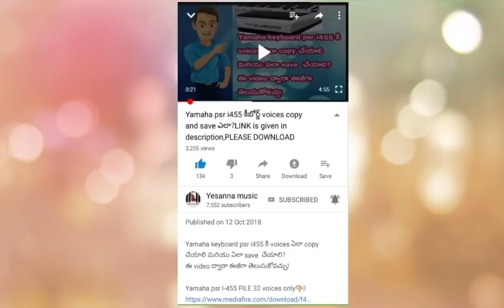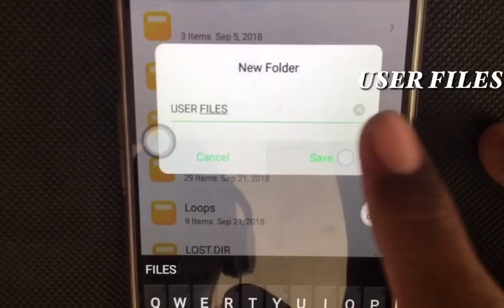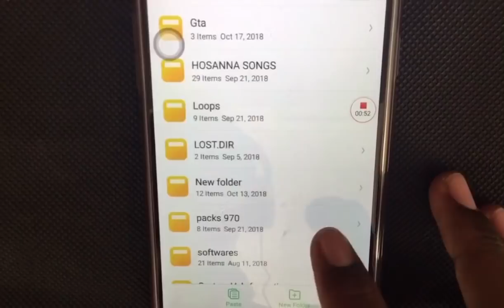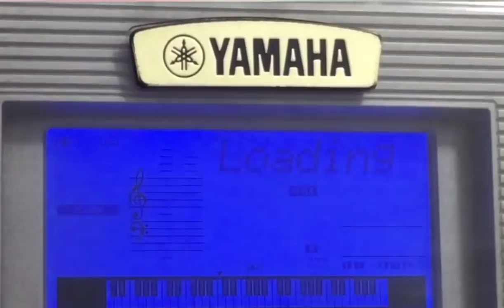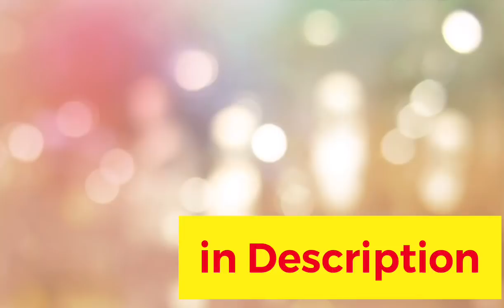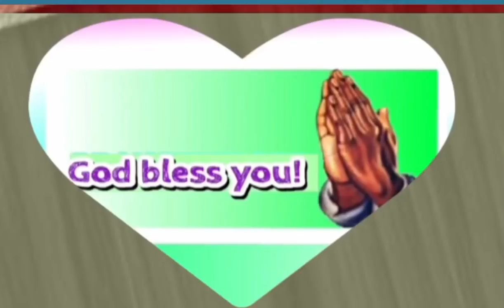Yamaha psr I455,voices free download,చేయాటం ఏలా? మరియు keyboard లో కి loading చేయాడం ఏలా?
Yamaha psr I-455 FILE  voices only👇🏻